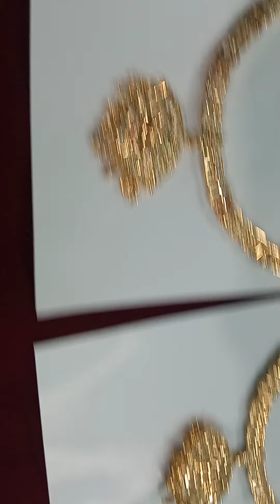Iympon attigai designs (New arrivals)